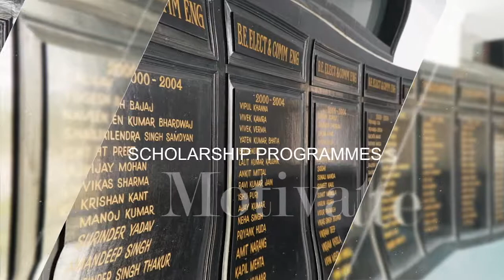NCU's Vision - Bigwig's effort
We love to draft unique concepts for our collaborators and this fine piece of promotional snippet is the best example of it.